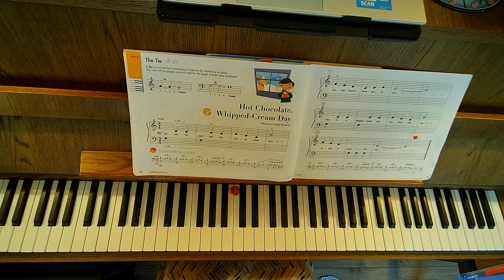Pg 74-75 Hot Chocolate, Whipped Cream Day duet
Piano Adventures Level B
Lesson Book
Pages 74-75
"Hot Chocolate, Whipped Cream Day"
Teacher duet with audio